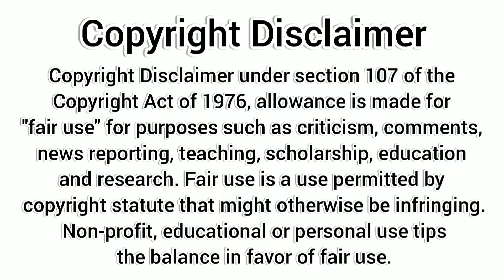Hand embroidery patterns